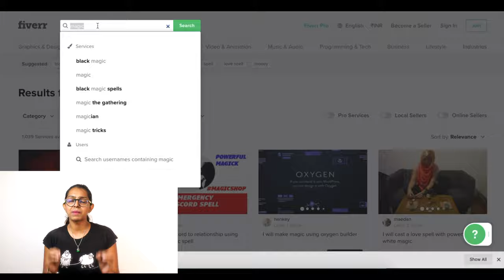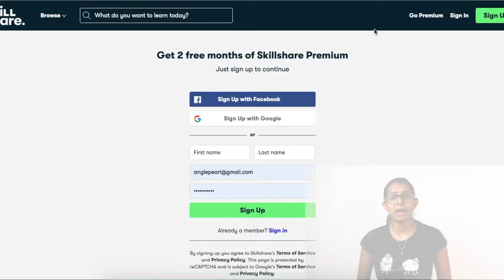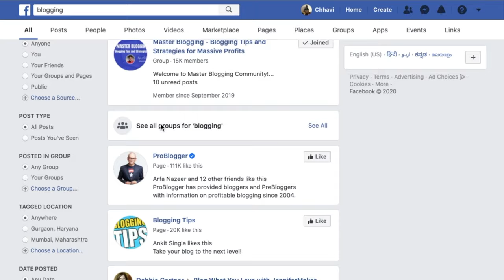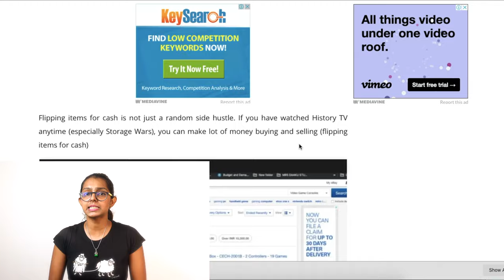HOW TO MAKE MONEY AS A TEEN ONLINE || 6 LEGIT JOB IDEAS TO EARN MONEY AS A TEEN 2020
How To Make Money As A Teen Online - 6 Legit Job Ideas

How to earn money as a teenager online

1. Fiverr
2. Flipping Items on eBay
3. Etsy Store
4. Blogging
6. Make Money with Tiktok

If you are looking for how to make money as a teen online or how to earn money as a teenager, then your search is over.

In this video, we will talk about 6 legit online jobs for teens and how to make money as a teenager.

These teenage side hustles or teen jobs are not temporary. They can help further your career as well.

Watch the entire video to learn how to make money as a teen online in 2020.

How to make money as a teenager in quarentine! 6 legit ways to make money online! easy ways to make money as a kid!